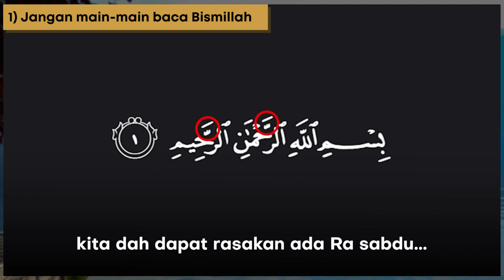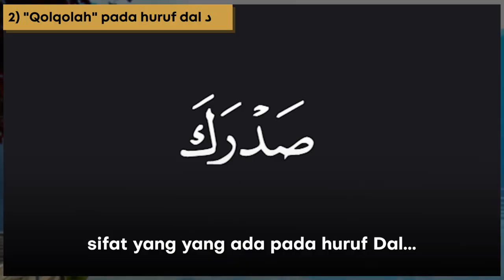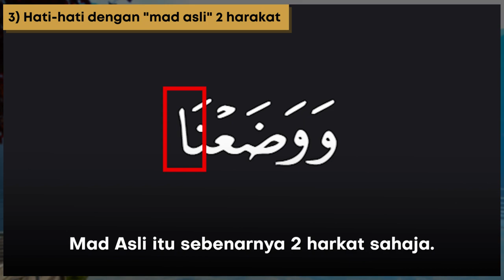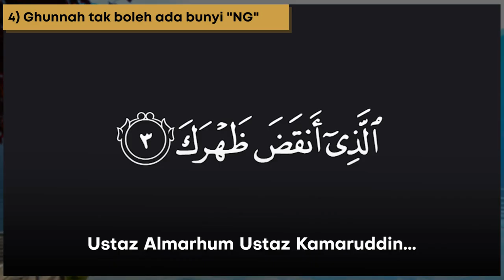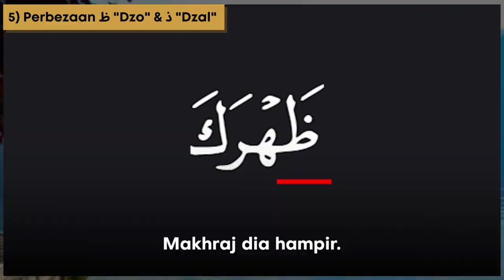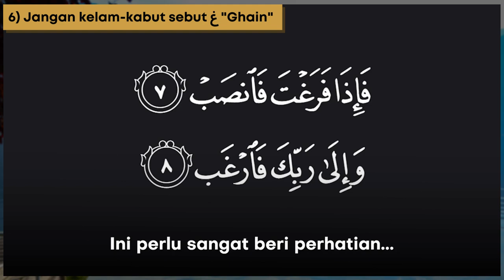5 kesalahan surah as-syarh - Ustaz Mihdhar